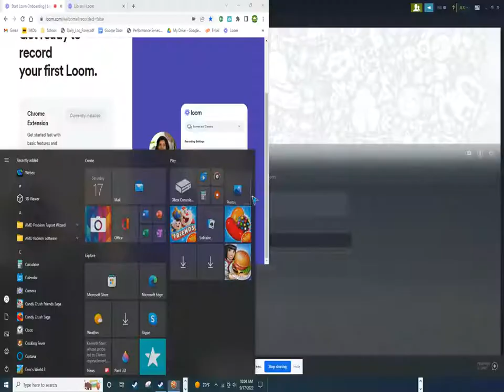Spore Bobaquarium Corgi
A Corgi Dog swimming in Boba Tea